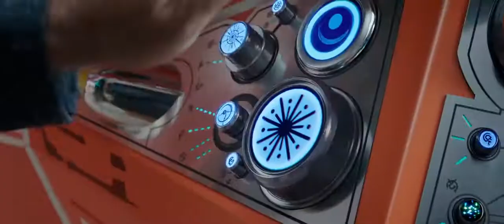"Thor: Ragnarok" Official Trailer